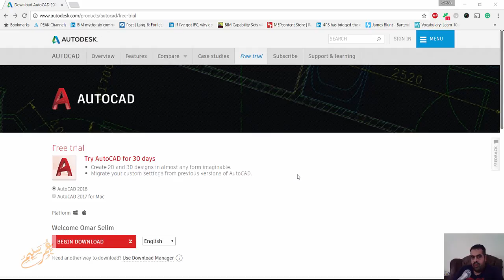autocad 2018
شير مشاركة